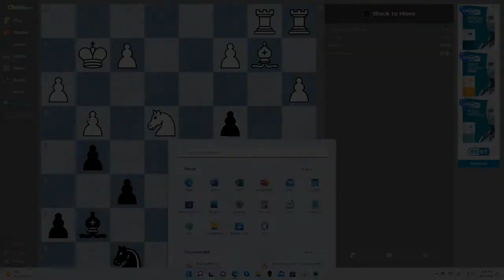How Many Puzzles Can I Solve? | Playing Chess #2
In this video I try to complete as many puzzles as I can.